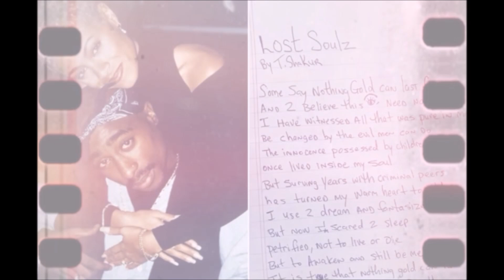"VIBE" WRITER KEVIN POWELL'S NEW INTERVIEW -'TUPAC WAS THE BLACK JAMES DEAN'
"VIBE MAGAZINE" WRITER AND JOURNALIST KEVIN POWELL JUST A NEW INTERVIEW ABOUT HIS FRIEND TUPAC SHAKUR WHICH HE COMPARED TUPAC TO BOB MARLEY, MARVIN GAYE, JOHN LENNON AND CALL TUPAC THE BLACK JAMES DEAN!!!